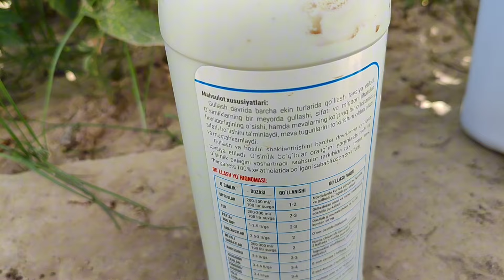Помидордаги игна барг (иголка), вирус - ёзни энг катта туҳфаси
dehqon.uz ни кузатиб боринг, давоми янада қизиқроқ бўлади :)